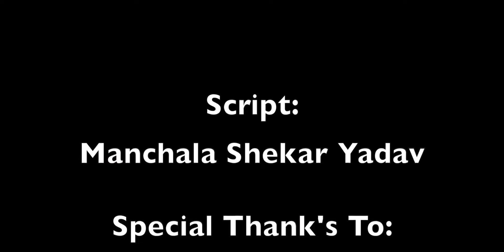|| New Gollagattu Song 2021|| Vallapu Mahesh ||Giddea Ramanna ||Raj Photography||Bari Ashok Kumar||